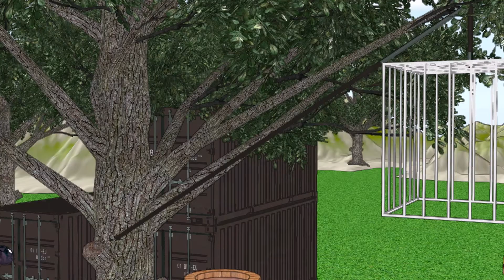Coffin Dance (Cover) - Scary Teacher 3D Nick Rescue Tani